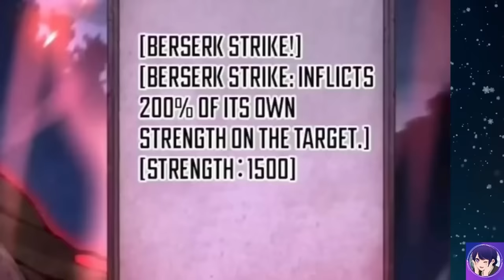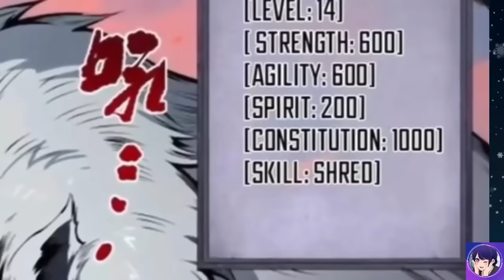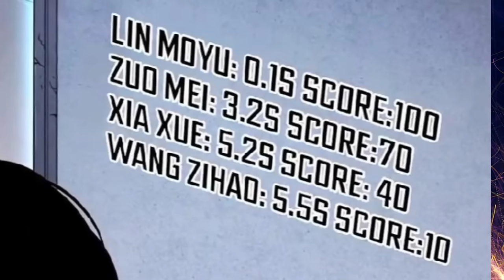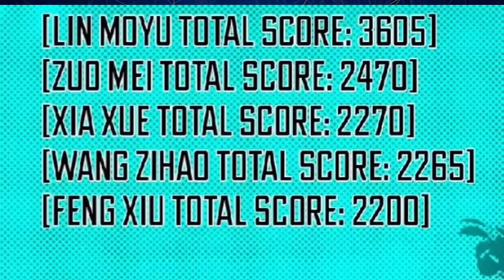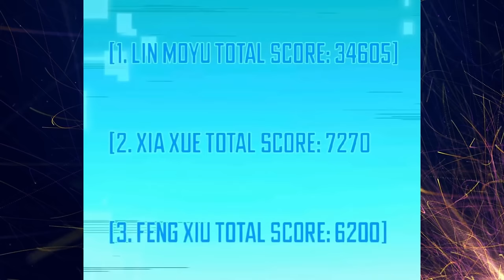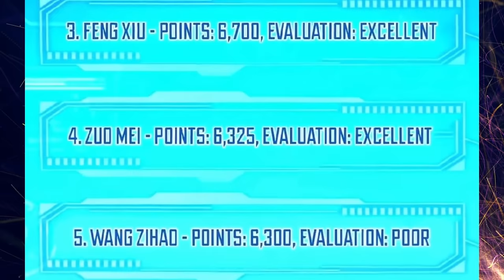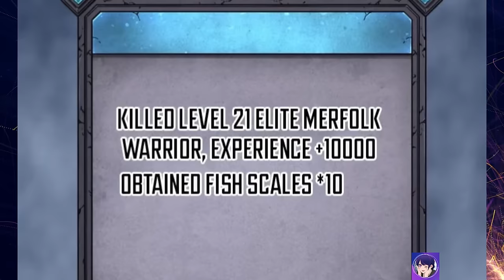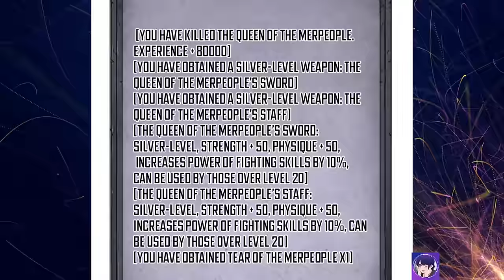(1-12)LONER na NAGING SSS+ RANK NECROMANCER Chapter 1-21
Title: DISASTROUS NECROMANCER